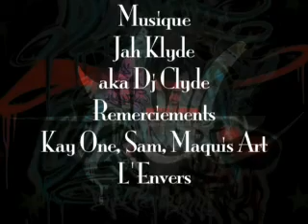Banga - Real Regonize Realness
Video: Antoine Hacquin
Exposition Real Regonize Realness
Galerie L'Envers Bordeaux
01/2013